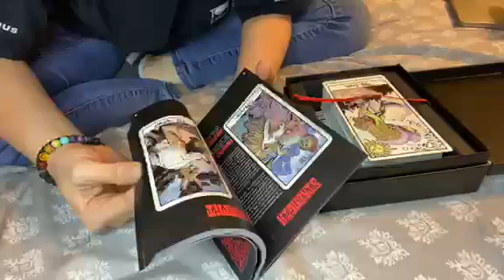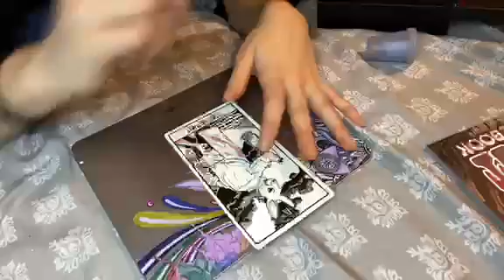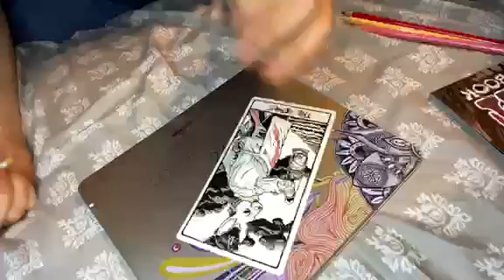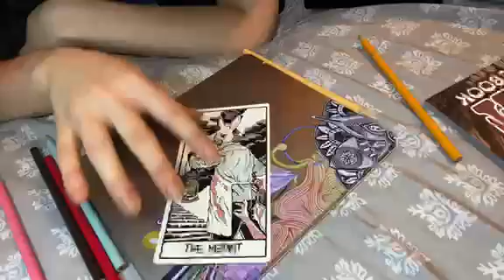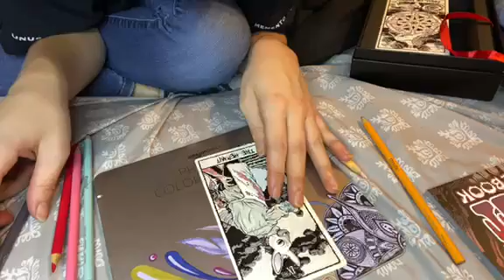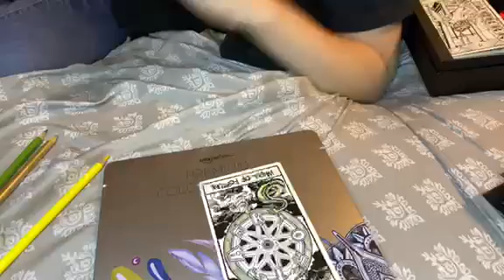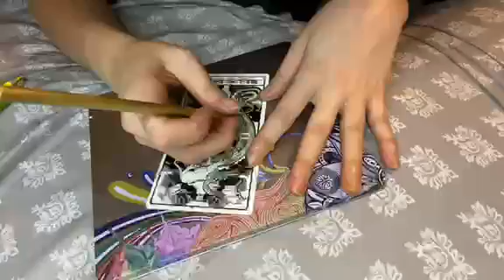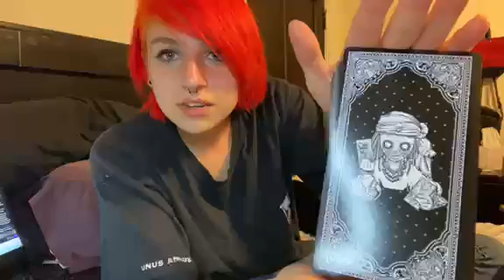Coloring Spooky Tarot Cards (fri-high-day) (7/15/22)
Its a coloring stream but make is spooky and all knowing. I color a tarot card and chill with Mason!